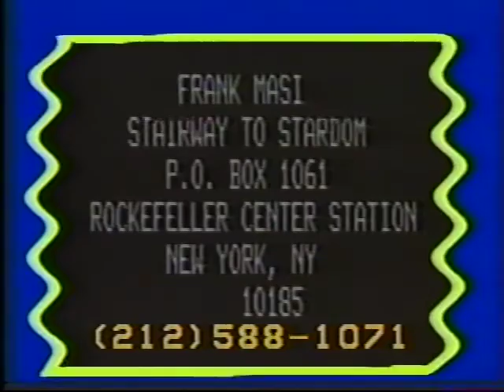Stairway to Stardom (1983) - full show - Anthony Ciulla, Mitch Kyser, Matthew Earl Jones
Stairway to Stardom (1983) - full show featuring Susan Alfaro, Anthony Ciulla, Mitch Kyser, Matthew Earl Jones Band